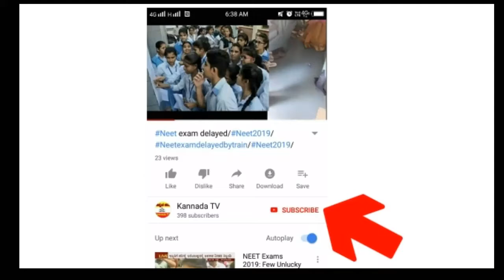Girish Karnad /girish karnad kannada /girish karnad death /girish karnad news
Girish Karnad,Jnanpith award,Girish Karnad death
Girish Karnad passed away, Girish Karnad died multiple organ, Girish Karnad death, Girish Karnad, Girish Raghunath Karnad, Jnanpith Award, Girish Karnad work in Hindi and Kannada cinema, Girish Karnad Filmfare Awards
girish karnad news
girish karnad death date
kannada news live
girish karnad death news
public tv